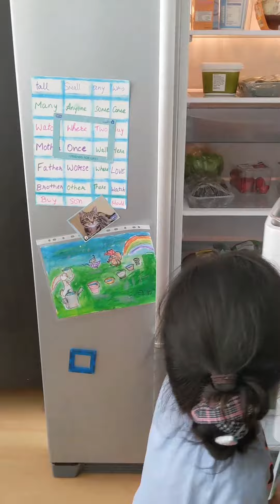Let's get Eid Ready!!!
In-Sha-Allah let's get Eid Ready!!
Eid Al Adha2020